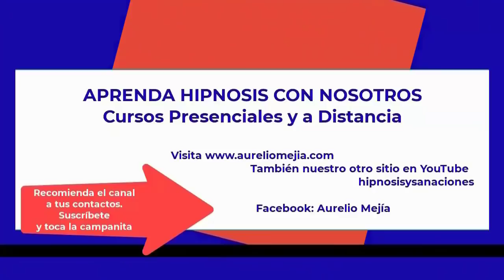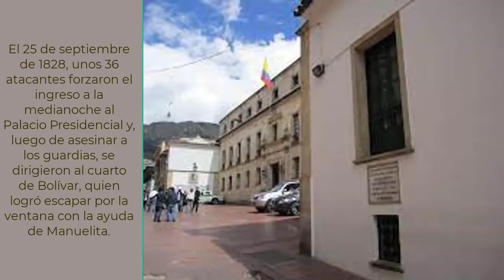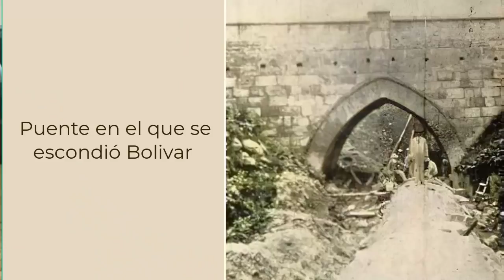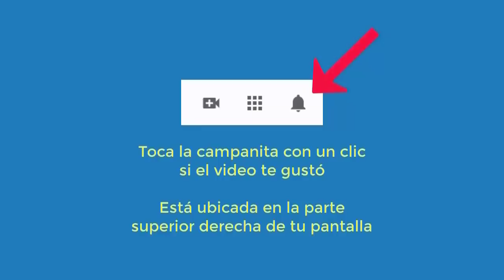5143 Aurelio Mejia hipnosis. INTERESANTE. Manuelita Sáenz. MIRAR EL VIDEO 5144, más completo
Hipnosis introspectiva por Aurelio Mejía en Medellín, Colombia, aproximadamente en 1996. La grabación se hizo en cassette de cinta, sólo en audio. El vídeo con que hemos acompañado ahora la grabación es simulado, y las fotos las hemos tomado de Internet. Repetimos lo que la persona dice para que entendieran las personas que estaban en el grupo acompañante, uno de nuestros primeros semilleros de aprendices de hipnosis.